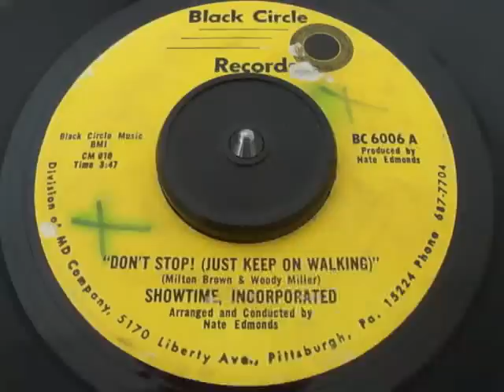Showtime Incoporated - Don't Stop! (Just Keep On Walking) (Black Circle)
rare and beautiful sweet soul out of pittsburgh produced by nate edmonds. from my collection to you. hope enjoy